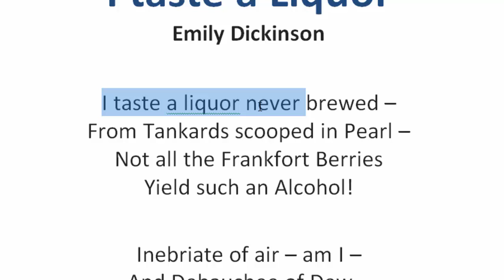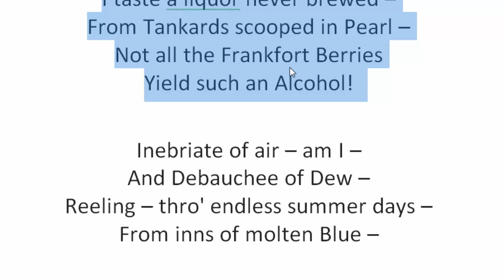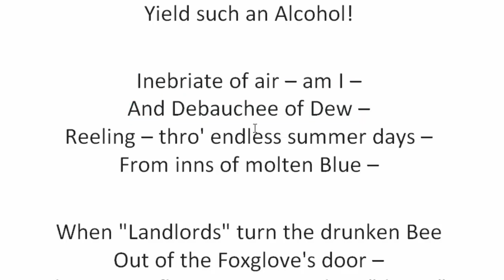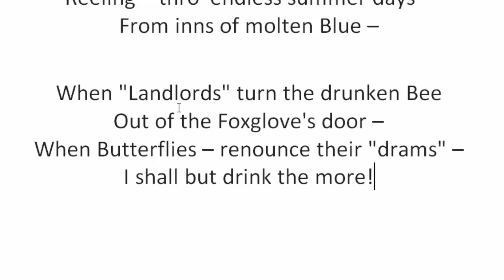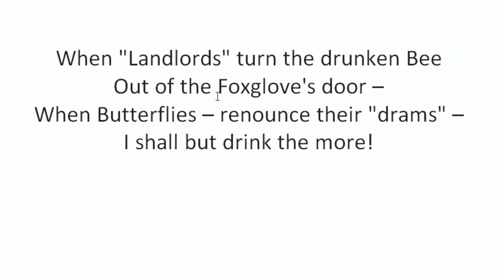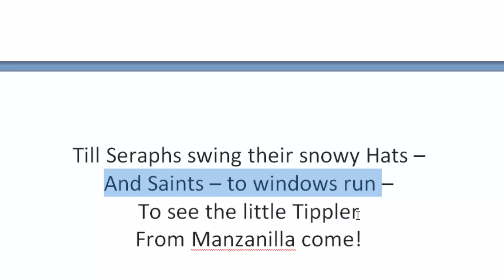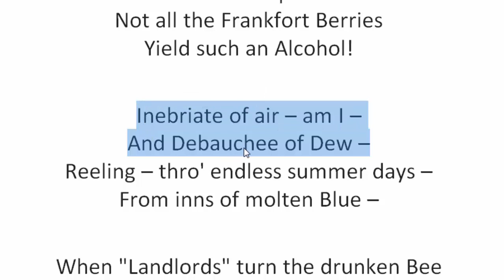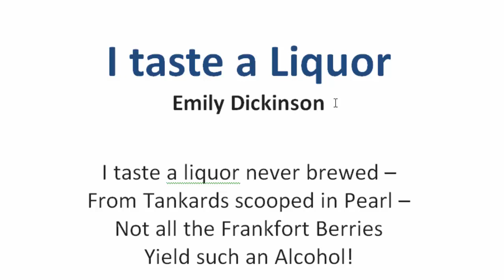I Taste a Liquor Never Brewed by Emily Dickinson | বাংলা লেকচার | Bengali Lecture